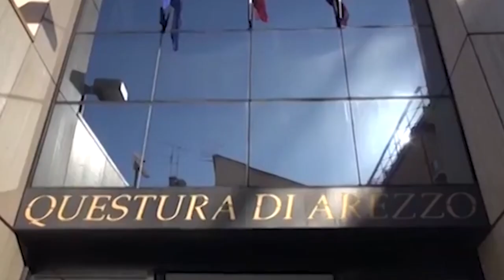Arezzo, un altro furto in abitazione. Portati via gioielli e soldi in contanti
Un altro furto in abitazione ad Arezzo. I proprietari, un imprenditore orafo e sua moglie, sono rientrati dal lavoro all'ora di pranzo intorno alle 13,50 e hanno trovato l'appartamento completamente a soqquadro. “Abbiamo trovato tutto in disordine – ci racconta il proprietario – e i ladri hanno portato via oro e soldi in contanti”.
I ladri sono riusciti ad introdursi nell'abitazione forzando una finestra. Poi hanno agito indisturbati frugando in ogni angolo dell'abitazione.
Alla fine sono riusciti a portare circa 300 grammi di preziosi, tutto oggetti di uso personale e circa 2mila euro in contanti. Soldi, ci racconta sempre il proprietario, “che teniamo in casa per ogni necessità”. Il furto è stato denunciato alle forze dell'ordine. Nelle prossime ore le vittime formalizzeranno la denuncia.